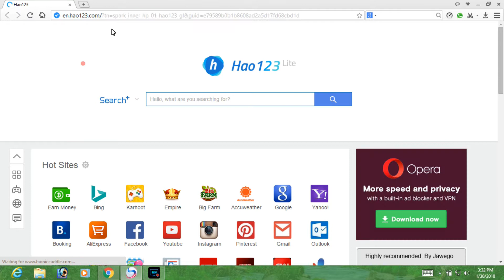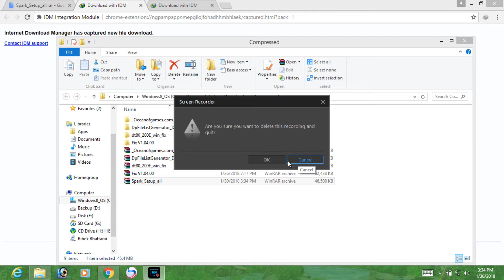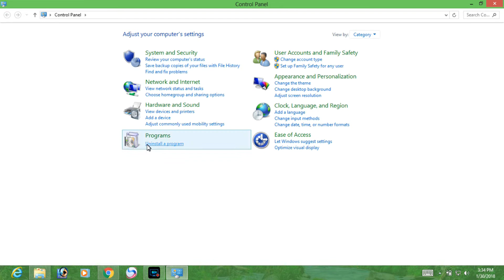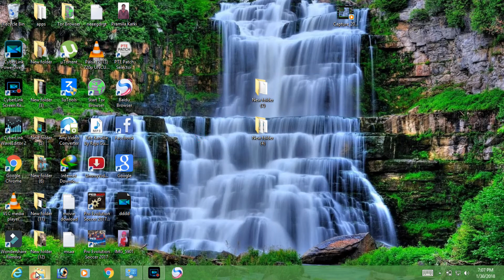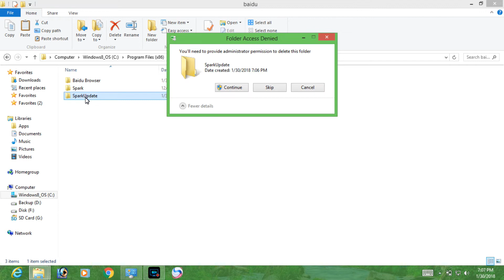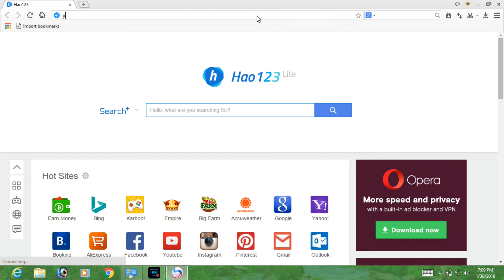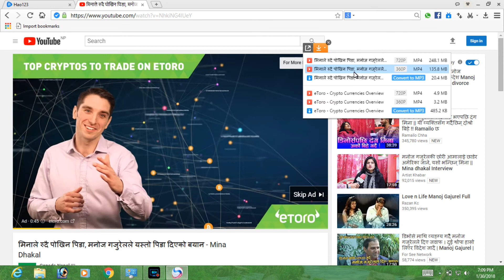Solve a media download Permanently in baidu browser New Trick 2018